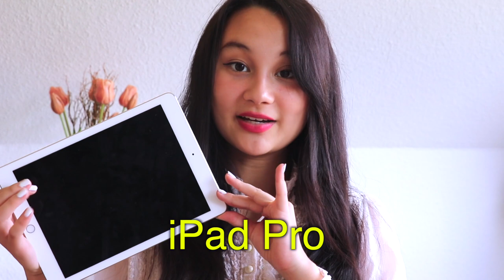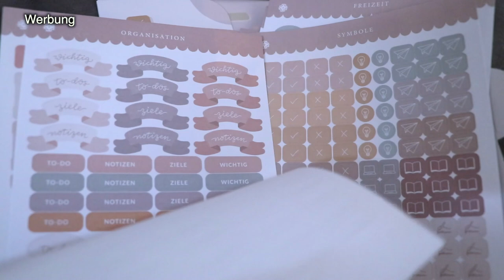BRAUCHST DU EIN IPAD FÜR DIE SCHULE? | 17 Vor- & Nachteile der digitalen Organisation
Heute gibt es ein weiteres Back To School Video! 💕 Digitale oder analoge Organisation für die Schule?

PODCAST: Gut Genug - Lara Emily